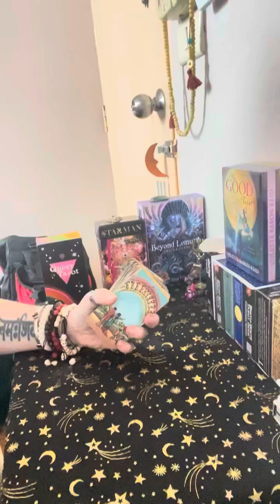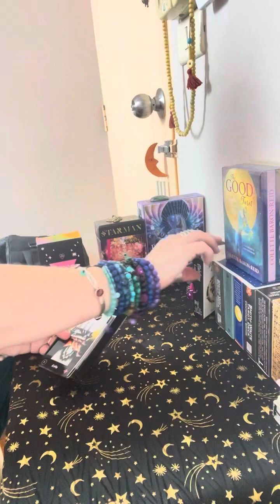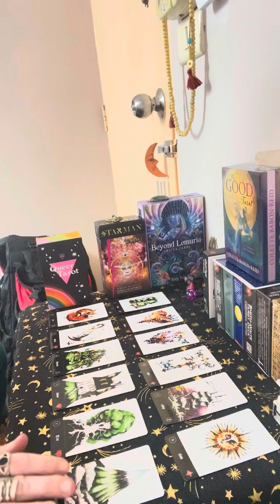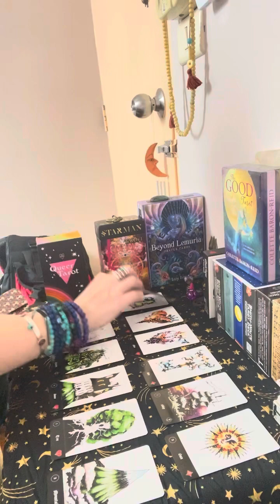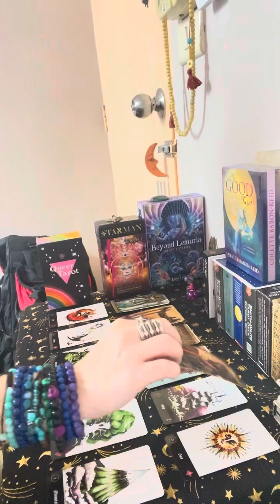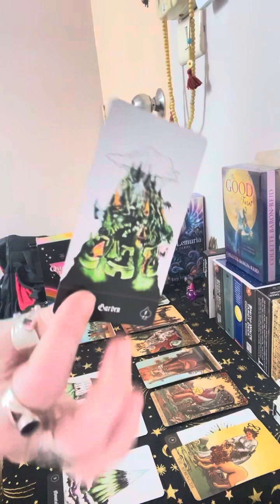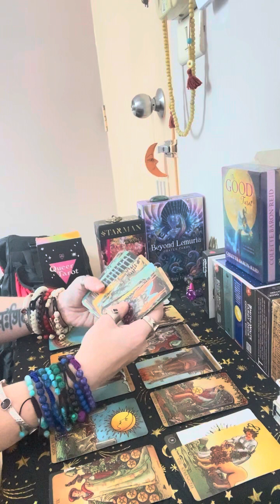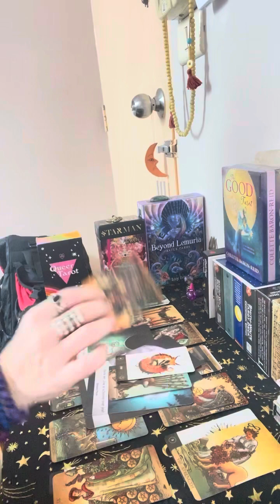AQUARIUS ♥️: AND THIS IS WHY YOU WATCH YOUR BACK 🫣❤️🌺✨🌸🤗